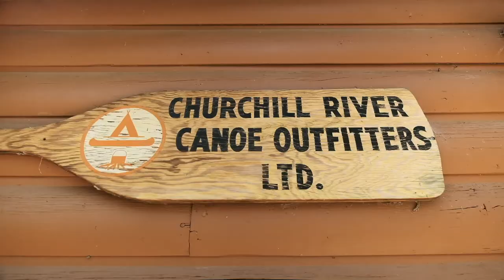Paddling Northern Saskatchewan with Churchill River Canoe Outfitters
Churchill River Canoe Outfitters offers complete canoe outfitting service for novice and experienced canoeists. A variety of guided and self-guided canoeing trips, tours and packages on the Churchill River, the Athabasca Sand Dunes and other northern Saskatchewan rivers are available.